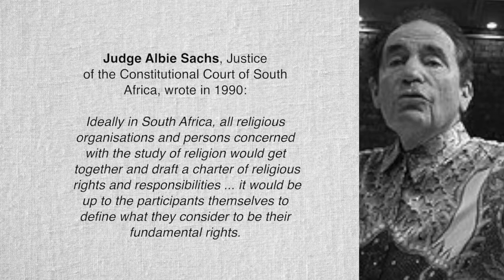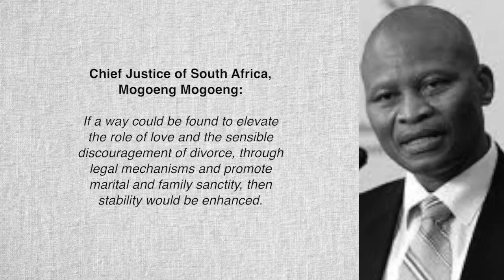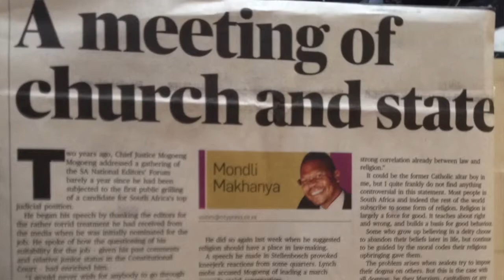Watchman on the Wall talks to Steve Swart regarding Chief Justice Mogoeng Mogoeng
Errol Naidoo talks to Steve Swart about the media storm regarding the Chief Justice Mogoeng Mogoeng